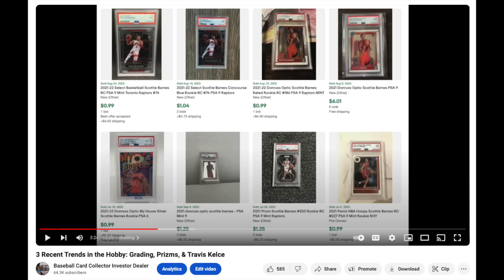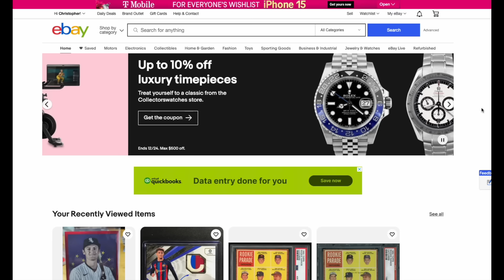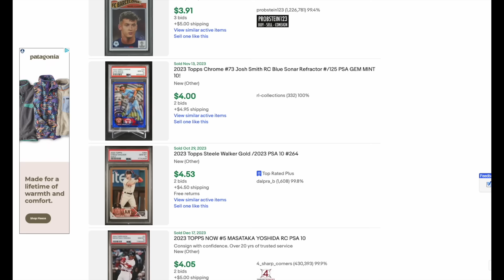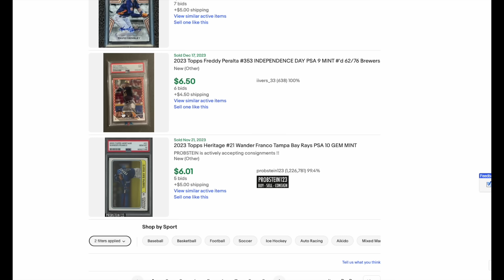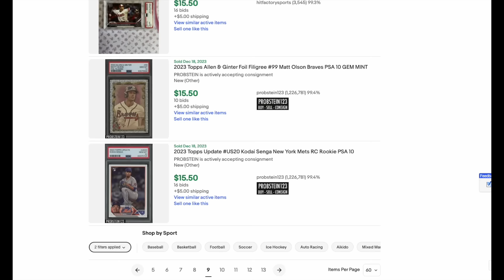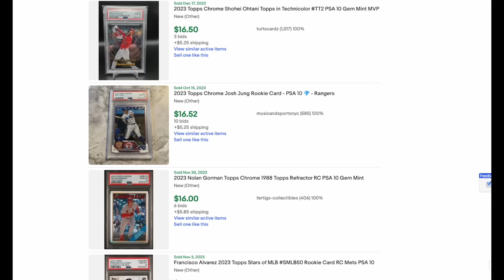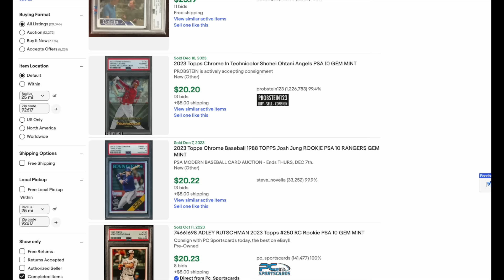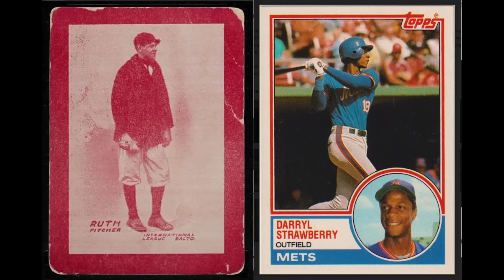2 Thoughts On Grading: A Bizarre Trend & The Big Picture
Chris Sewall here.

CHANNEL SCHEDULE (all videos post 9:00am EST):

Some MONDAYs: Miscellaneous (Stories, Hobby News, etc)
Every WEDNESDAY: High Rollers/Regular Rollers (alternating)
Every SATURDAY: Miscellaneous (Reveals, Lists, etc)